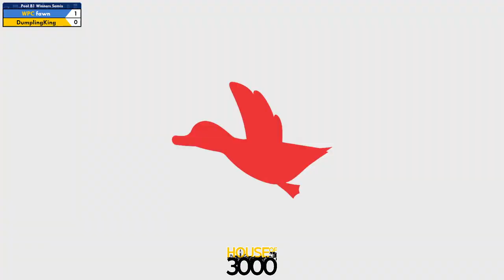Xeno318 Pool B1 Winners Semis fawn vs DumplingKing